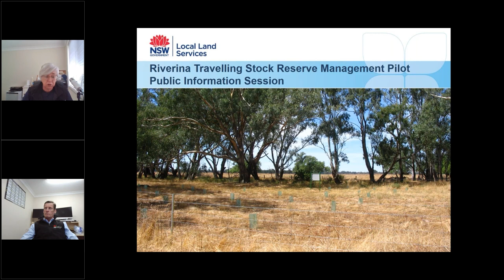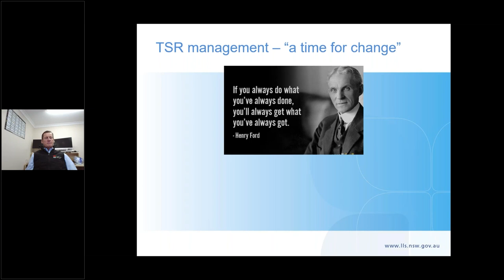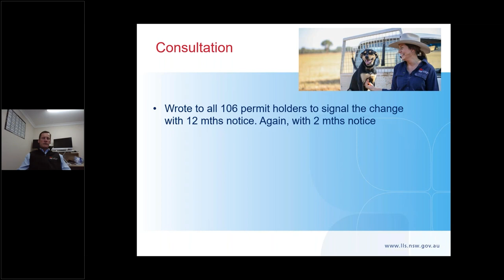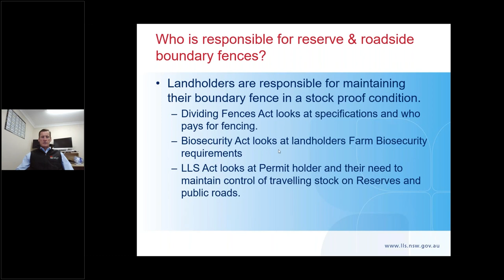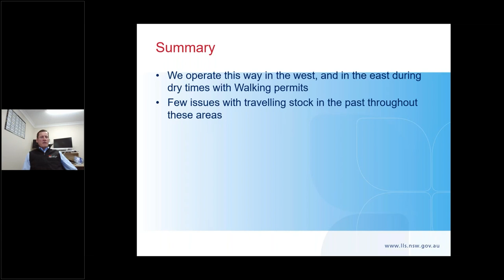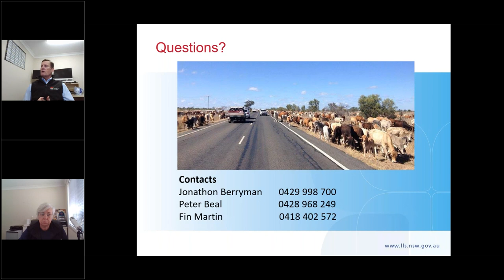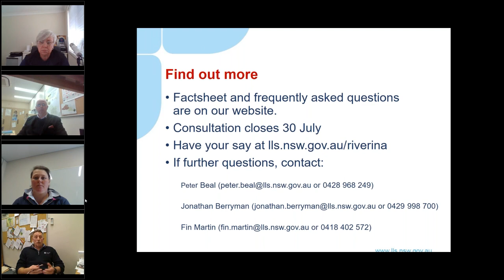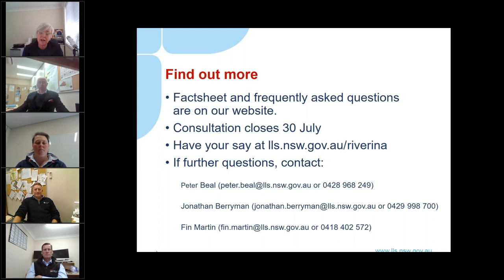Riverina Travelling Stock Reserve Management Pilot Public Information Session (recorded webinar)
Riverina Local Land Services held a public information webinar on a proposed TSR grazing pilot in the eastern and central parts of the region.

The initiative proposes to create seven defined grazing regions made up of travelling stock reserves, routes and the council roads. These regions will be made available for grazing through a tender application process.

You can also find out more and give your feedback